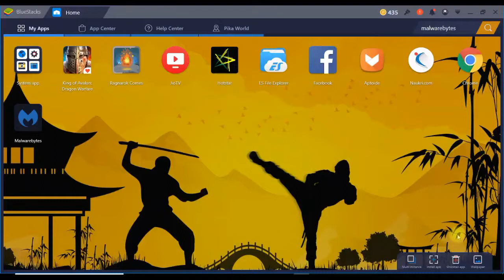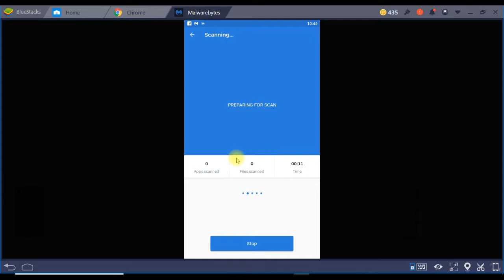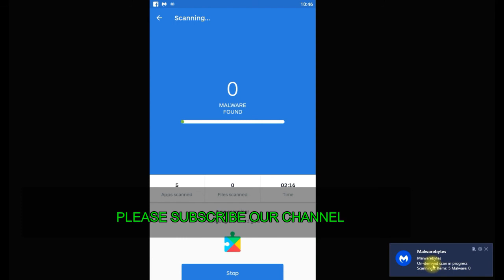How to Remove Virus And Fix Errors In Any Android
First you need to install malaware bytes

Step 1 : First open your ( chrome or any other browser )browser and Go to history
Step 2 : select all data example clear  cache , cookies and History

step 3 : now you go to playstore and install the malware bytes

step 4 : open malware bytes and scan your android device

stpep 5 : now clear unwanted files